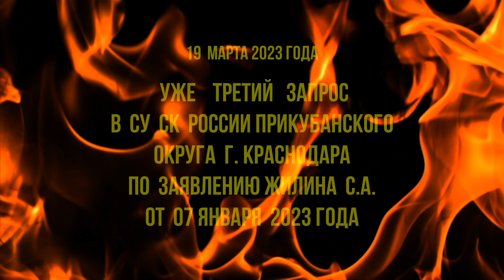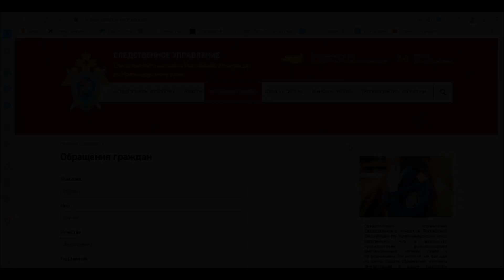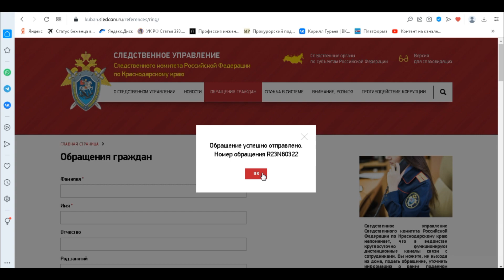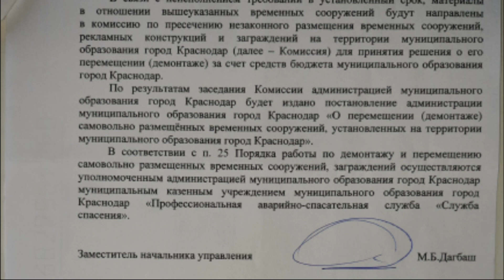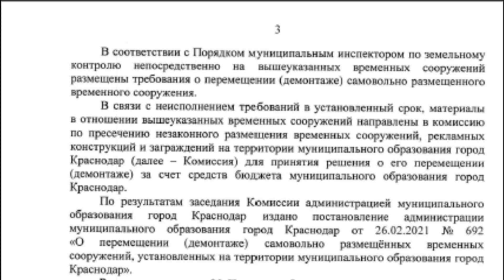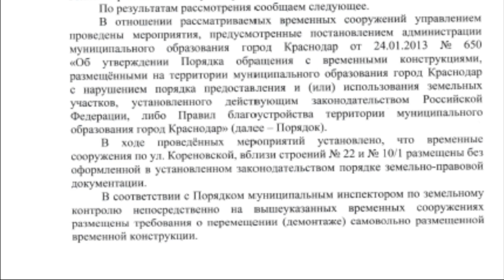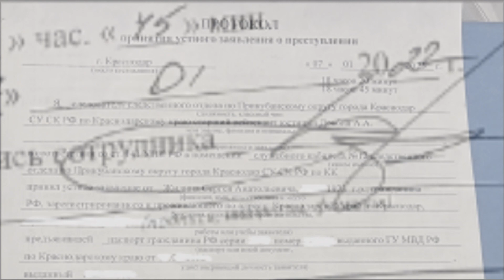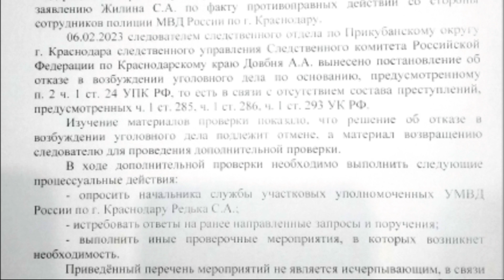19 марта 2023 года. УЖЕ ТРЕТИЙ запрос решения СУ СК России по заявлению Жилина С.А.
19 марта 2023 года. уже ТРЕТИЙ запрос решения СУ СК России по заявлению Жилина С.А.  До настоящего времени ответа о принятом решении СУ СК России по Прикубанскому округу г. Краснодара  НЕТ !

🔥"Владыку РАСКУЛАЧИЛИ по полной !"🔥 Краснодар ГПК ЭНКА 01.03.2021

помочь Сергею Жилину - в борьбе против "БЕЗЗАКОНИЯ"
Карта Сбер 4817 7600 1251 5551
прошу указывать в поле комментарий "Против Беззакония!"
Заранее благодарен Вам, честные и порядочные ЛЮДИ !
Сергей Жилин